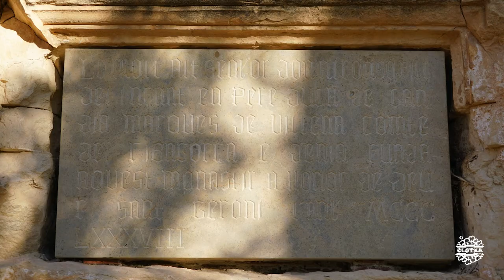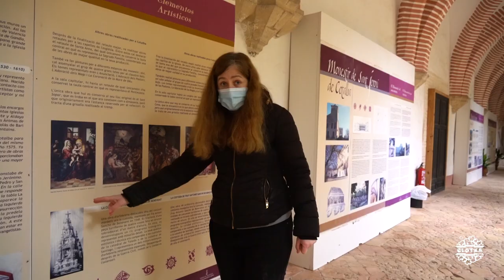CCTGandia #01 | Real Monasterio de Sant Jeroni de Cotalba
Monumentos
1.Reial Monestir de Sant Jeroni de Cotalba ( )

Música
1. ES_The Path To Innovation - Airae
2. ES_Into the Forest - Jakob Ahlbom
3. ES_Montmirail - DEX 1200

Créditos imágenes y videos
1.Ausiàs March